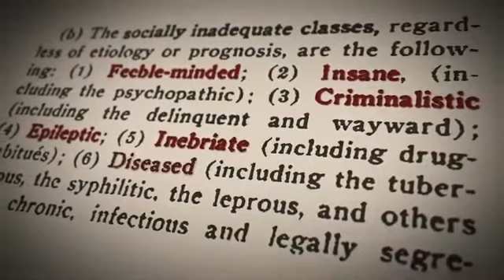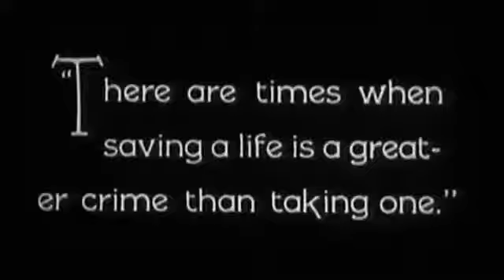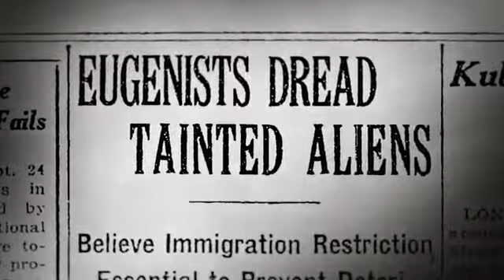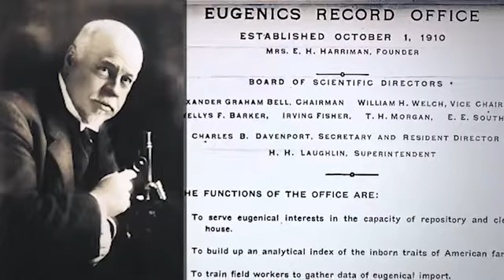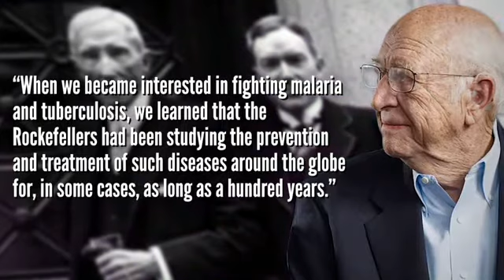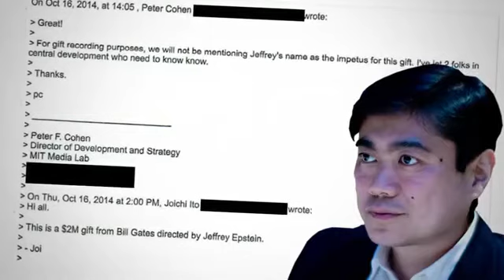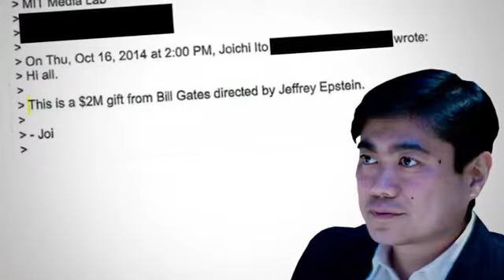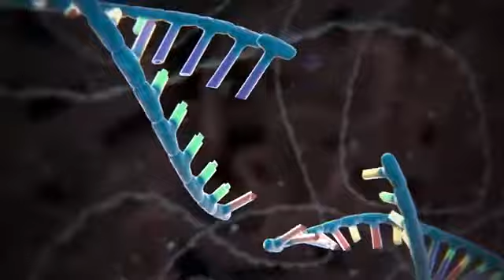Bill Gates And Eugenics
This is an excerpt from the excellent 4 part series by James Corbett (of The Corbett Report) on Bill Gates. James has a website and a Bitchute channel.